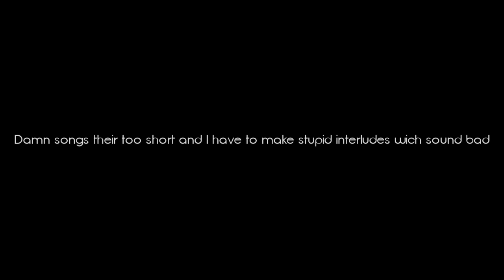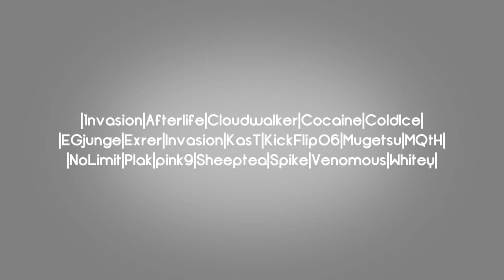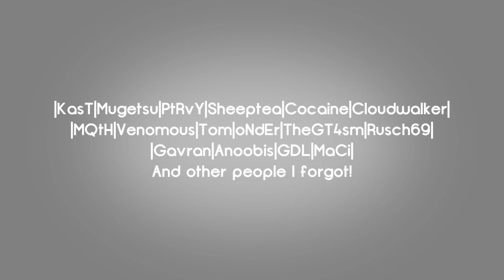Deep Breath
The collab organized in the early octomber,2010,has finally arrived.Some of you have asked for it so much,and that motivated me to start the work for it.Messing up with Magic Bullet Looks resulted some nice CC's and that pushed me further in starting the work for it.Two CC's were selected,and Petar helped me in selecting the right one for this song.After seeing that clip I released yesterday,KasT got really excited about the project and he insisted to be included in the video.Loved his stunt and it came at the right moment-the finisher.Because I left EV from a childish reason,I talked to CW and he agreed to take me back if Deep Breath shows some style.Hmm.
Well,a lot of people have asked me when I release DB,until they gave up and no longer sent me PM's.Venomous was the guy that pushed a fuking dildo in my ass every time we had a conversation on MSN,wich in the end convinced me to start the work.
Aditional information:
Clip's folder size:10G
Initial stunts:78
Stunts after filtering:38
Initial stunters:31
Stunters after filtering:20
Time took recording:2 hours
Time took editing:2 days
Editor:White
GFXer:White